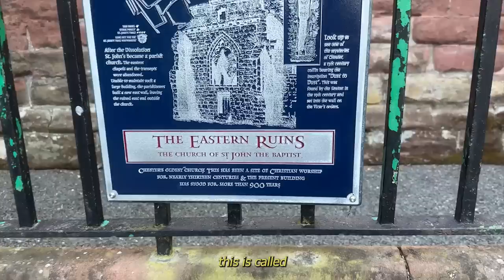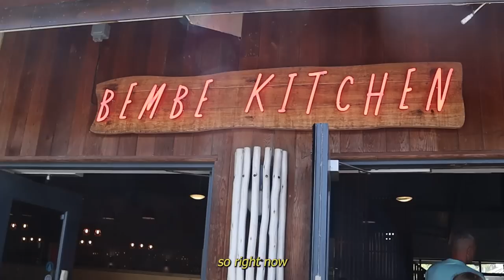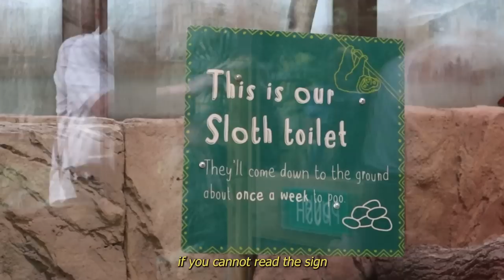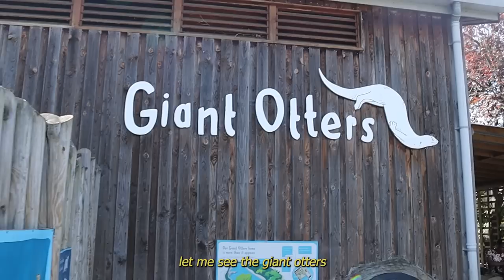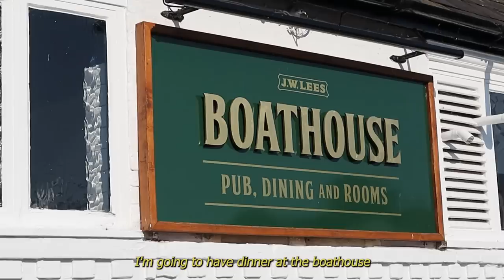HEALING TRIP TO THE COUNTRYSIDE: visit the zoo and vintage shopping (Chester, England)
In this video, I spend some time alone in the English countryside (Chester, England). The countryside is full of wonders with amazing food, many medieval things to see

✰ Chapters📚
0:00 what English countryside?
2:05 thrift shopping (so good!)
5:36 running around the city
9:43 Chester Zoo (I love animals)
15:50 dinner and go home

- Where am I from? Vietnam
- Where am I now? London, United Kingdom
- How tall am I? 5'5 (165cm)
- What is my channel about? I am just trying to be kind and enjoy every second of my life. This channel is an outlet for that.